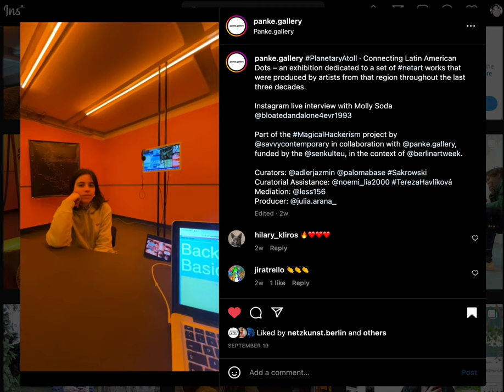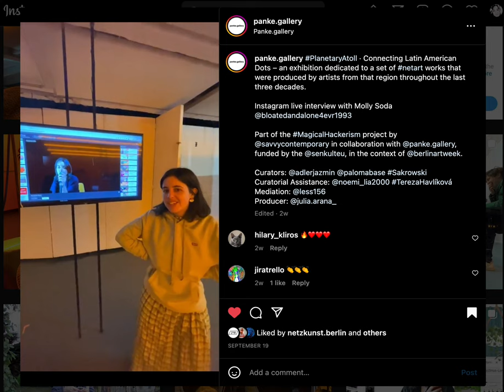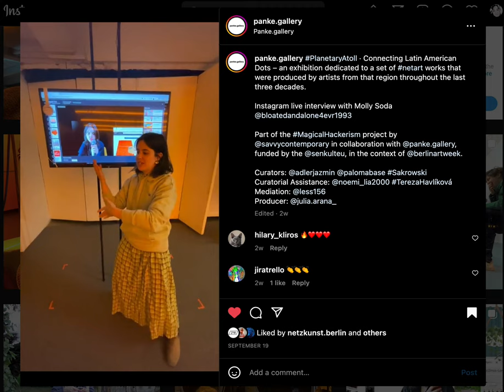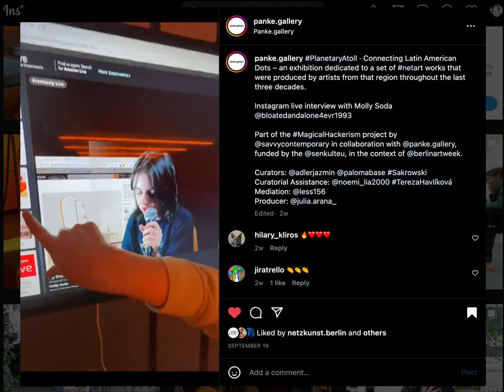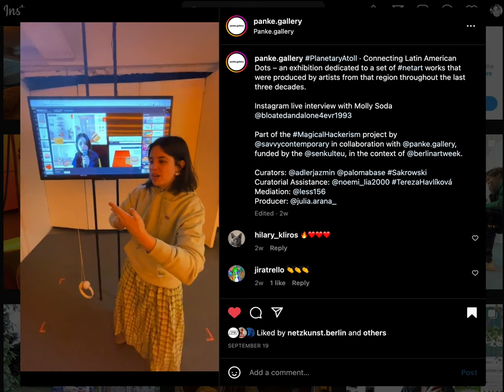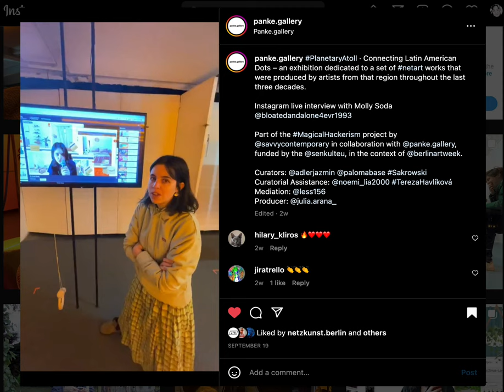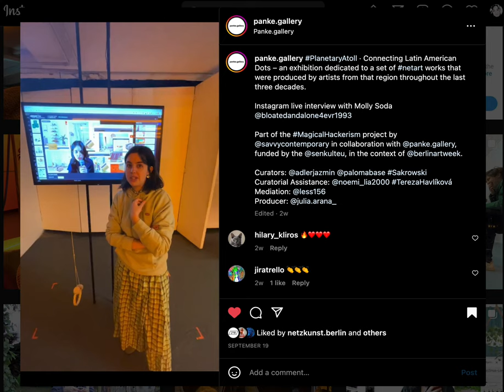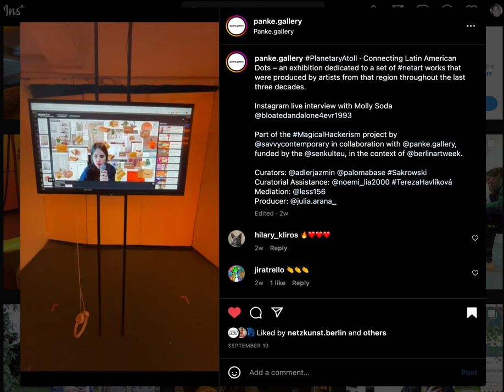Molly Soda - My Dream Room - Instagram Live 19 September 2022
Part of the planetary atoll exhibition @panke gallery Berlin

In this video, a recording of the Live made for Instagram, the artist talks to Sakrowski, the curator of panke.gallery, about her work with video streaming, the subvert usage of internet platforms and feminism.

Molly Soda - My Dream Room (2022)
video streaming performance

My Dream Room is a live performance on Amazon’s streaming platform, Amazon Live. The artist Molly Soda will be decorating and shopping for bedroom decor, recreating and approximating a bedroom that lies somewhere between her own and a fantasy of what it could be. She merges online shopping with aspirational lifestyle content to create a virtual bedroom, both completely attainable, linked, ready to be sold and out of reach.

Molly Soda was born in 1989 in San Juan, Puerto Rico and currently lives and works in Brooklyn, New York. She received her B.F.A in Photography and Imaging from Tisch School of Arts, New York University in 2011. She uses different social media to produce and host her work, allowing it to interact with the platforms themselves. She is interested in Internet archival practices, often using her own image and figure as an online character.